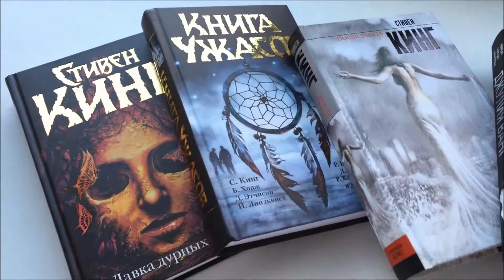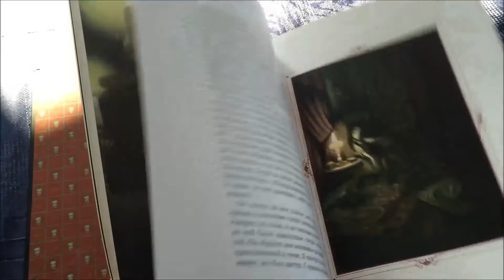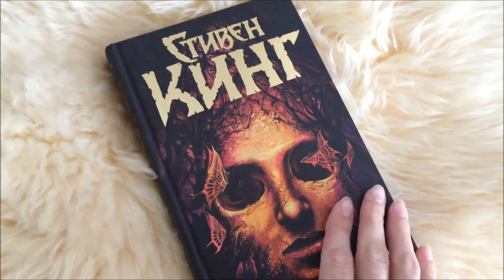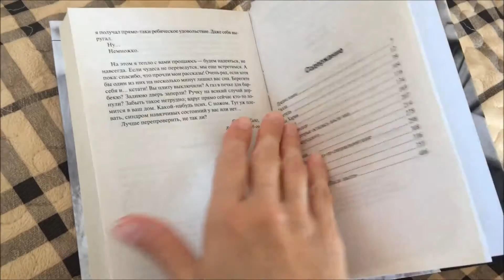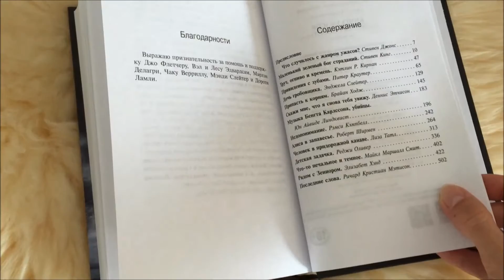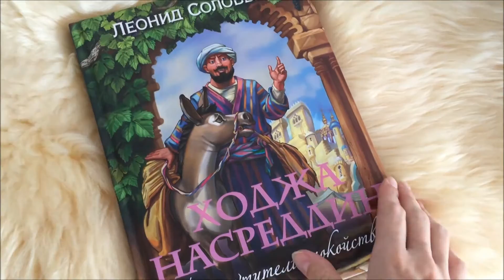Бестселлеры Книжные Покупки - Стивен Кинг, Элис Монро, Роальд Даль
Бестселлеры книжные покупки - показываю свои последние книжные приобретения. Делитесь, какие бестселлеры читаете вы!